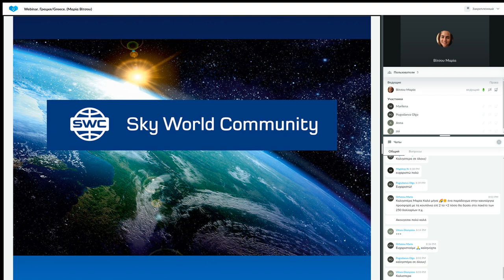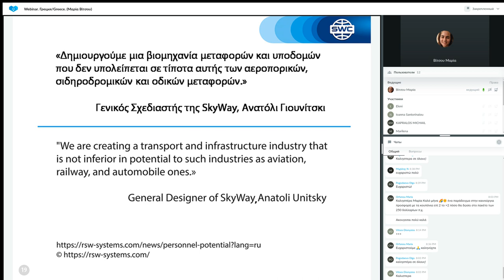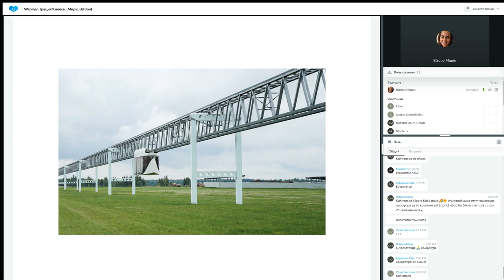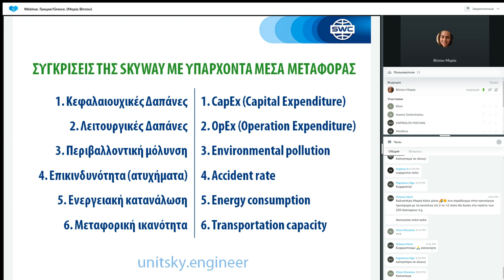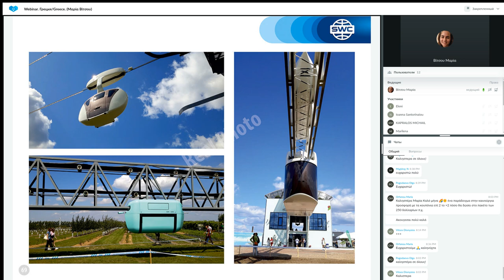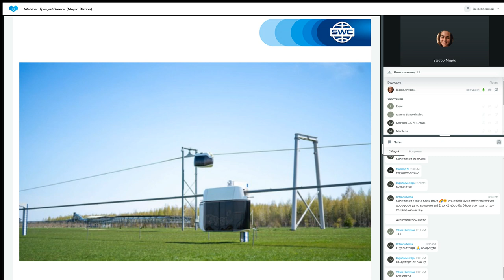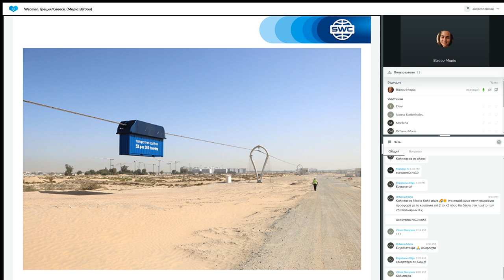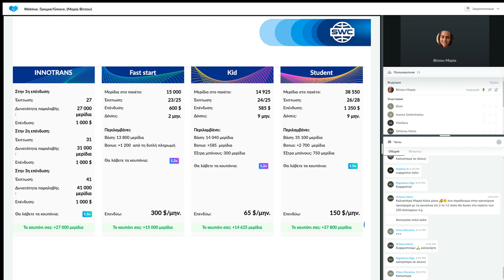Παρουσίαση τεχνολογίας από τις 02.05.2023. Εισηγήτρια: Μαρία Βίτσου.